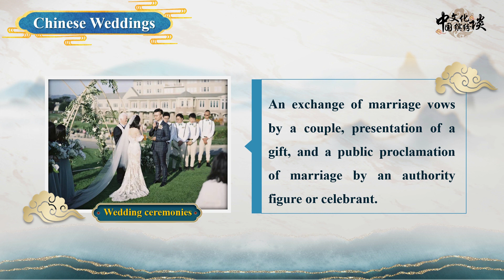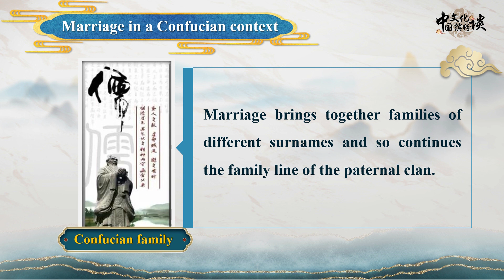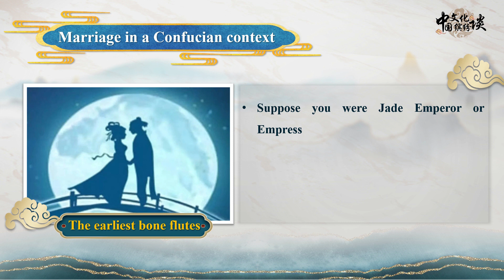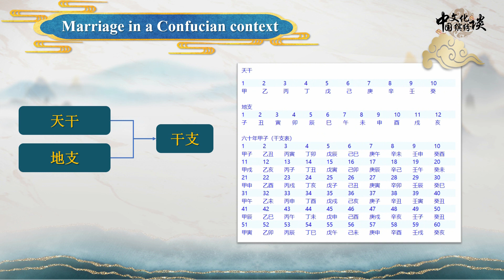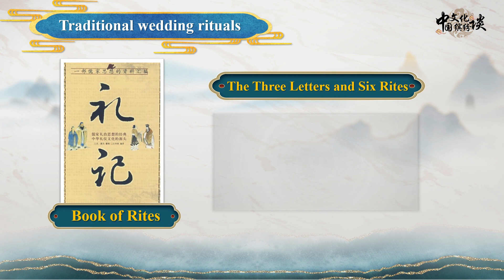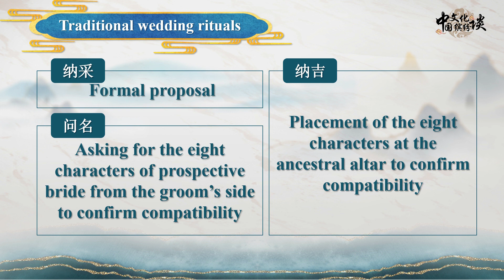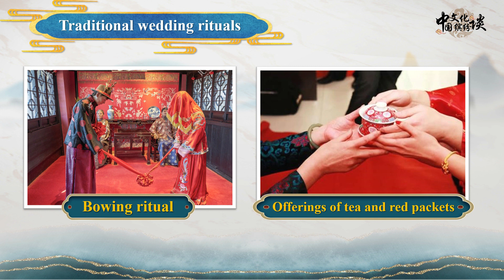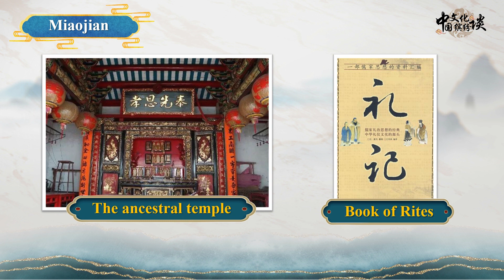5.2 Chinese Customs--Wedding